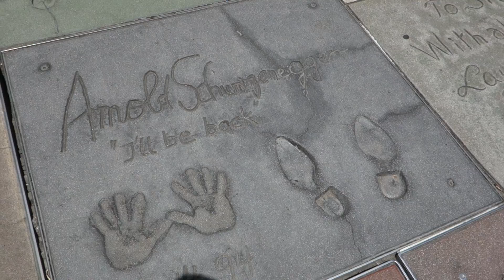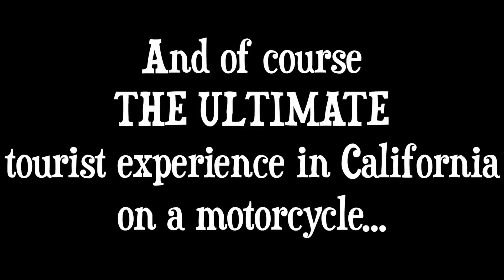THE END OF THE WORLD... for us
Day 2 of our California tourist adventure, we go to the end of of the world... for us. When you live in Florida the Pacific Ocean is pretty much the end of the world. We also explore Hollywood blvd and cap it off with the best tourist experience for a Florida boy in California. The gorgeous mountain roads.

This is from our California trip to SCMM 2017... hopefully we make it again this year! there's so much more of California we'd love to see. Keep weird y'all